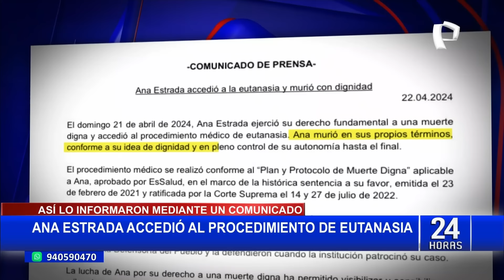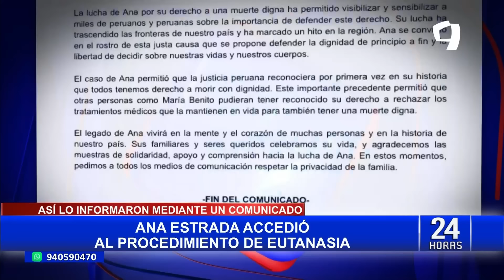Relatora de la Unesco sobre caso Ana Estrada: “Es un hito para el derecho peruano”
El domingo 21 de abril, después de muchos años de intensa lucha, Ana Estrada accedió a la eutanasia, ejerciendo su derecho fundamental a una muerte digna. Mediante un comunicado, su familia señaló que ella murió en sus propios términos, conforme a su idea de dignidad y en pleno control de su autonomía.

La eutanasia o muerte asistida no está permitida en nuestro país, sin embargo, en febrero del 2021, el Poder Judicial falló a favor de Ana, ordenado al Ministerio de Salud y EsSalud respetar su pedido a una muerte digna. Ambas entidades decidieron no apelar el fallo, marcando un hito, en la justicia peruana.

Desde los 12 años, Ana Estrada padeció una enfermedad degenerativa llamada polimiositis, que afectaba los músculos, impidiéndole hablar y obligándola a estar en cama. Tras un largo proceso de establecer los protocolos sanitarios correspondientes, se dio el proceso para lo que era su voluntad.

REACCIONES SOBRE CASO ANA ESTRADA

Paula Siverino, relatora del Comité Internacional de Bioética de la Unesco, resaltó la importancia de reconocer el derecho que todos tenemos a morir con dignidad. En ese sentido, dijo que el caso de Ana Estrada ha sido una lucha constante que ha cambiado el derecho en el Perú para casos futuros.